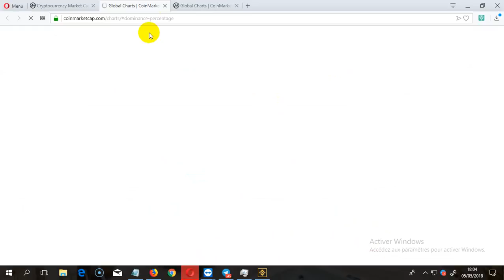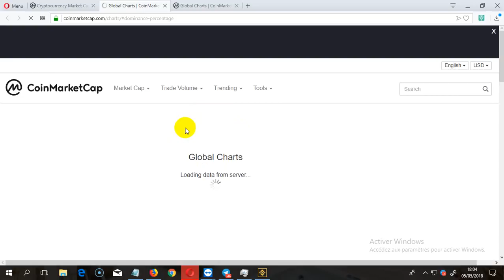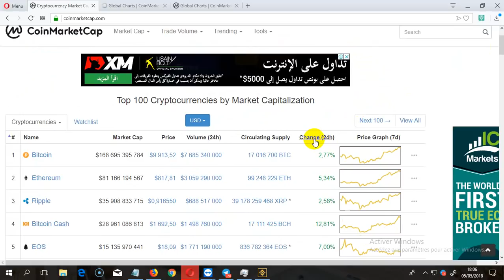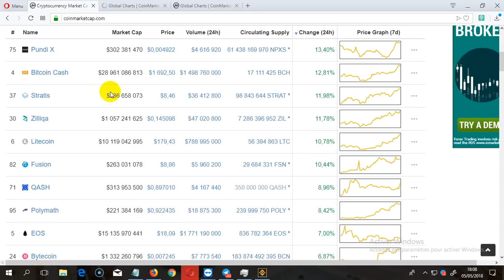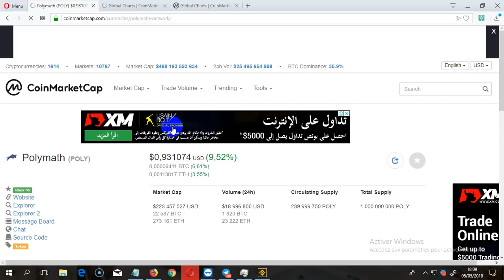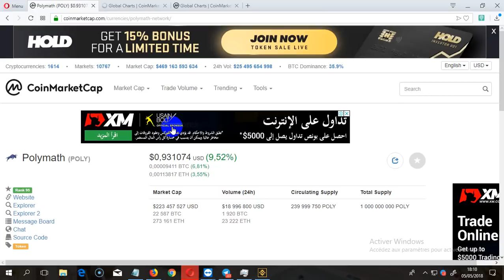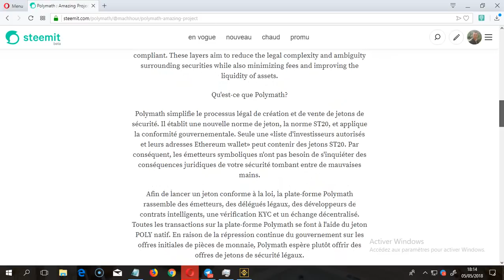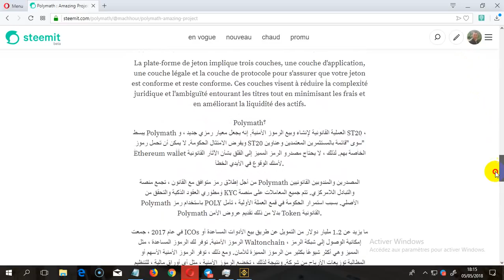جديد اخبار سوق العملات الرقمية 5/05/2018